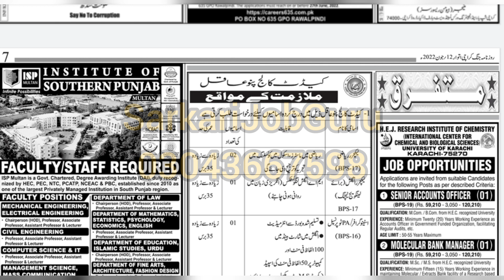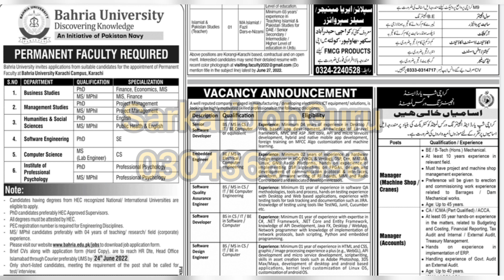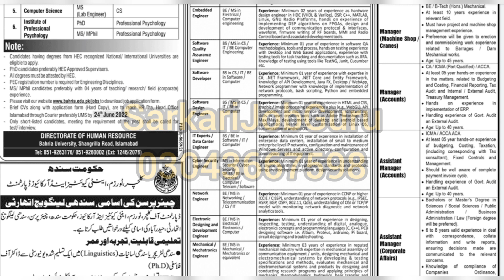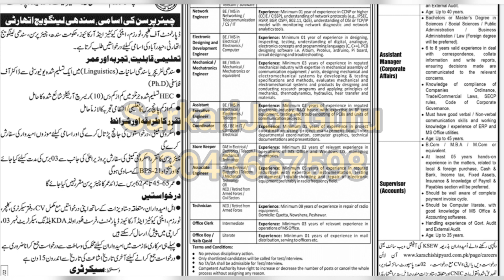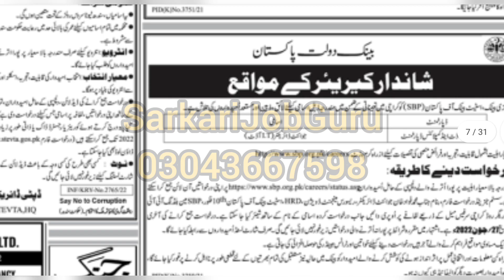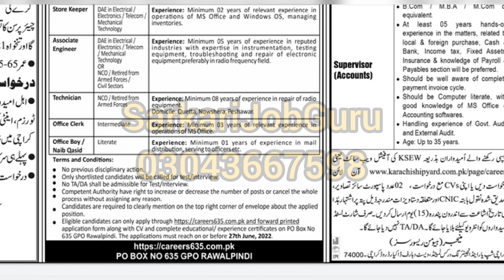How to Apply STEVTA Irrigation Jobs Sunday Jobs Latest Jobs in Pakistan Hindi Urdu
Join Free WhatsApp group for more updates

Facebook Group for Preparation Notes

Health Department Jobs Best opportunity for unemployed Youth How to apply for health department jobs

Current Affairs World Contemporary issues 2022 indian exams current news World General Knowledge mcq

20 Guess Papers
More than 3000 Mcqs and One Liner Notes

Doctors

Service Center Officials

Office Coordinator

Additional Solicitor

Nurses

Engineers

Teachers

Stenographer

Information Technology

Clerk

Assistant Director

Doctors
• Nurses
• Engineers
• Teachers
• Stenographer
• Information Technology
• Clerk
• Assistant Director
• Service Center Officials
• Headmistress
• Office Coordinator
• Additional Solicitor